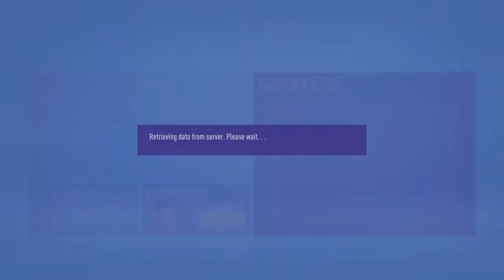FIFA 21 Episode 19 Manchester United Football Club Career Mode Title Showdown vs Liverpool!!!!!